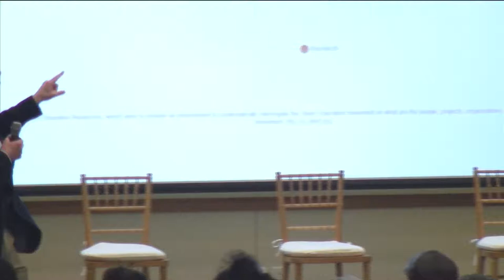Navigating the Heat Map, Hewlett OER Grantees Meeting 2012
The Berkman Center's Rob Faris and Colin Maclay present an initial Heat Map outlining participants' pre-meeting ideas regarding opportunities to increase the impact of open resources on education at the 2012 Hewlett OER Grantees Meeting on Tuesday, April 10, 2012.